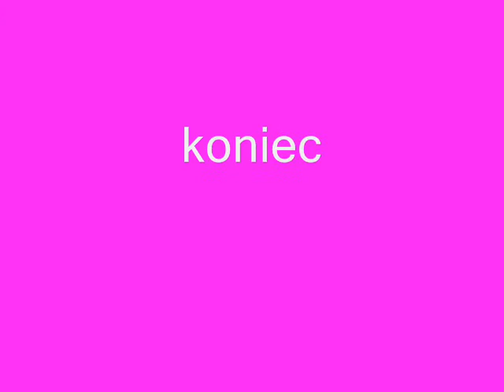lucky star 300 LS 300